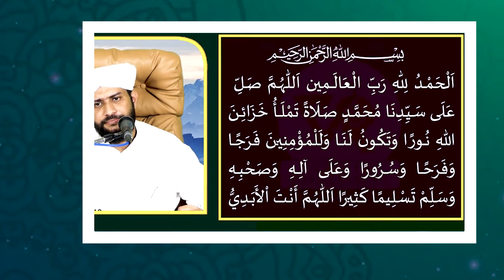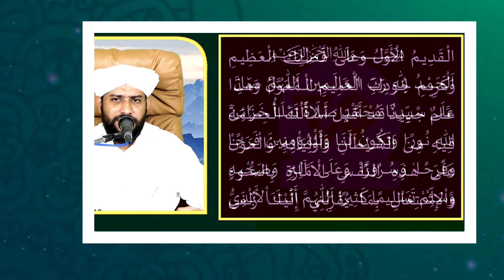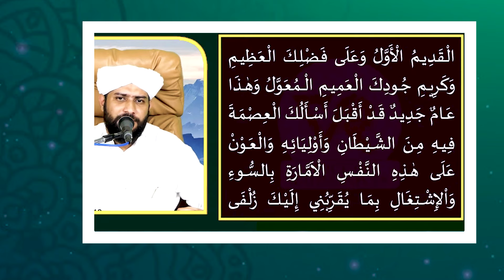മുഹറം അടുത്തെത്തി. ഇന്ന് മാസം കണ്ടാൽ ഇന്ന് തന്നെ ഈ ദിക്ർ ചൊല്ലുക muharram 2024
വിശ്വാസിയുടെ പുതുവർഷം പരിശുദ്ധ മുഹറം അടുത്തെത്തി ഇന്ന് മാസം കണ്ടാൽ ഇന്ന് തന്നെ ഈ ദിക്ർ ചൊല്ലുക.

വർഷത്തിന്റെ ആദ്യത്തിൽ ഇത് ചൊല്ലുന്നവർക്ക് വലിയ പ്രതിഫലം

Shajahan rahmani
മുഹറം 1
മുഹറം 2024
muharram
muharram 2024
muharram speech
മുഹറം മാസം

Muharram
മുഹറം 1
islamic new year
muharram dua
Muharram Dhikr
hijra 1446
hijri year
muharram speech
muharram dhikr
muharram masam
muharram 1
2024 muharram
muharram nombu
മുഹറം 2024
muharram 2024
muharram bismi writing
muharram bismillah
Muharram Bismi
AyathulKursi
first Day In Muharram
113 bismi